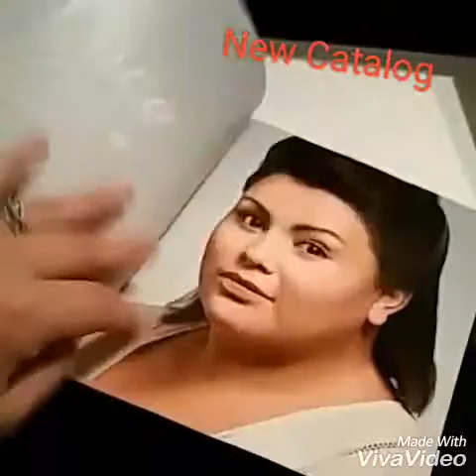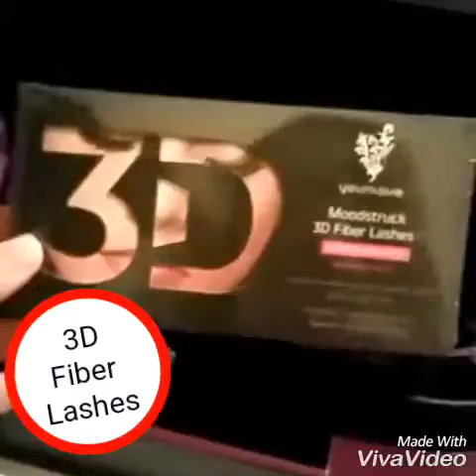Younique's New Presenter Kit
Get an inside look at our newest presenter kit! Get everything shown for only $99